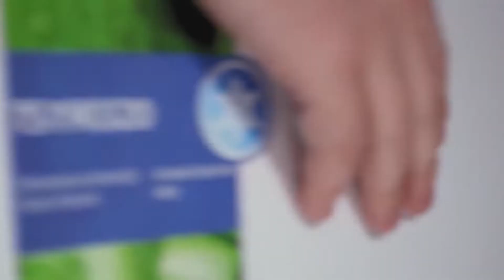Los DOODLES de PELICULA vuelven AL CANAL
Hoy veremos a los DOODLES en su SALSA, sabemos que les encantan las PELICULAS, pero hoy se les ha ido de las manos ¿quieres ver lo que ha pasado? no te piedas todas las AVENTURAS de DOODLES en ESPAÑOL